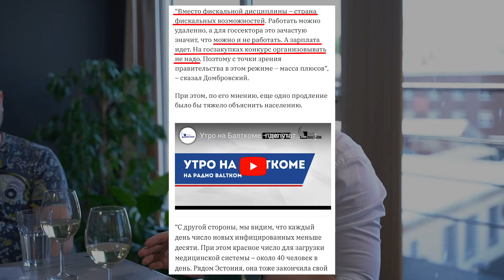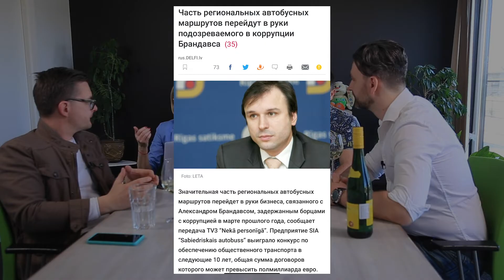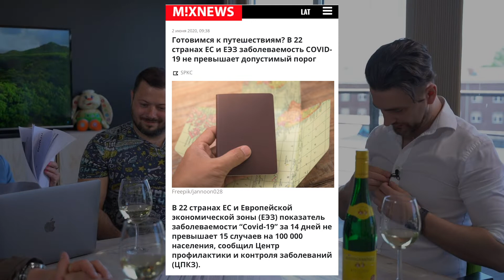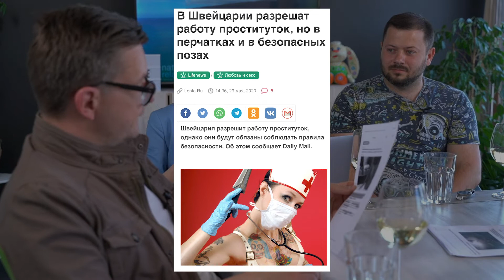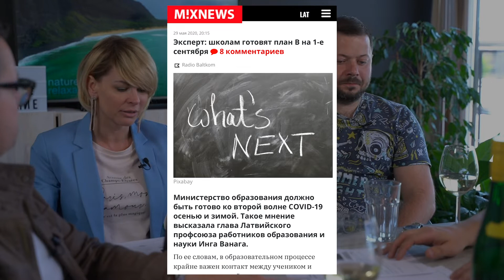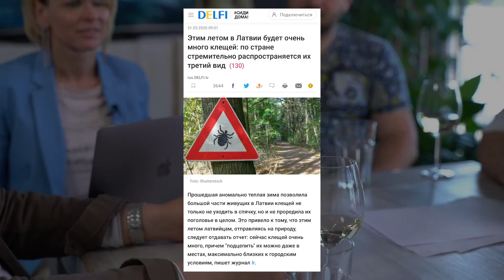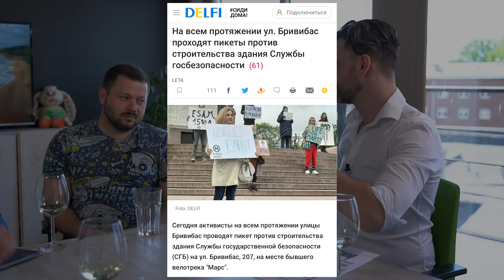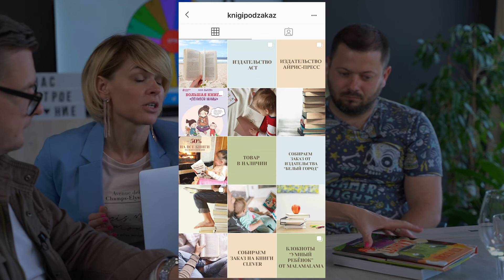НАСТРОЕНИЕ-11: Что будет с LTV7, гэбэшный след в парке, новые обещания и "успех" удаленки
Мы снова собрались и поделились с вами своим настроением. В расширенном составе - в гостях Алексей Дунда, журналист, телеведущий LTV7.

Таймалайн:
00:51 - правительству нравится ЧС и выходить оттуда не хочется
3:15 - часть медиков до сих пор не получила компенсация, но уже опять им что-то обещают
06:30 - часть региональных автобусных маршрутов перейдет в руки Брандавса, подозреваемого в коррупции
08:35 - LTV7 уходит или не уходит из эфира
13:10 - хорошая новость: 22 страны открывают границы
14:50 - суд обязал экс-правление Pasažieru vilcens вернуть 1,5 млн.евро. И почему это плохая практика
19:26 - в Швейцарии разрешат работу проституткам, но в маске, в безопасных позах и без анонимных клиентов
20:50 - школам готовят план "Б" и возможно 1-го сентября очное обучение не начнется
24:42 - установят радар, который измеряет среднюю скорость (это уже другой радар, тот, который был уже сняли)
26:37 - SpaceX полетел
28:44 - не понос, так золотуха: в Латвии обнаружен новый вид клещей (орнаментированные, большие, агрессивные, собаки прямо какие-то, а не клещи)
29:35 - Кариньш собрался инвестировать 3 млрд.евро. в том числе, в пособия. Так инвестировать или выплатить пособия?
30:50 - для открытия и работы аптек выдвинут новые критерия. Как всегда, налицо бизнес по-латвийски
32:21 - пикет против строительства здания Службы госбезопасности
34:48 - Криштопанс сообщил, что слышно лучше тех, кто говорит громко. Йес, кэп
32:52 - объявляет победителя прошлого розыгрыша и озвучиваем новый приз
36:50 - смехуёчек в подарок